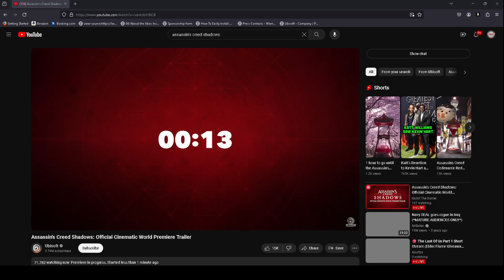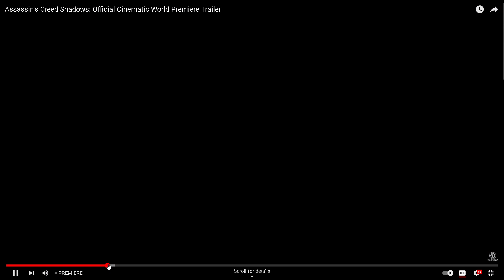ASSASSIN'S CREED SHADOWS REVEAL WORLD PREMIERE CINEMATIC TRAILER/REACTION/MY THOUGHTS/BREAKDOWN